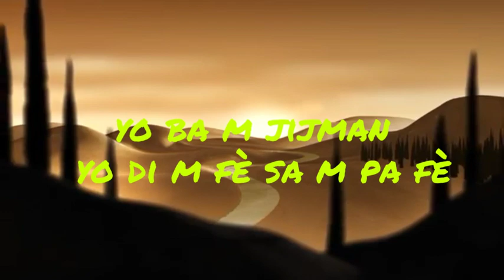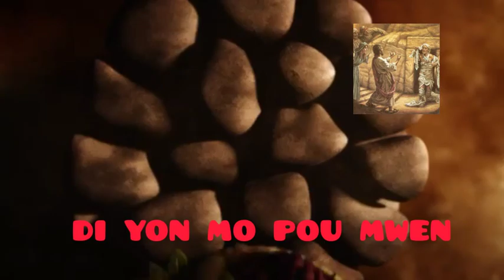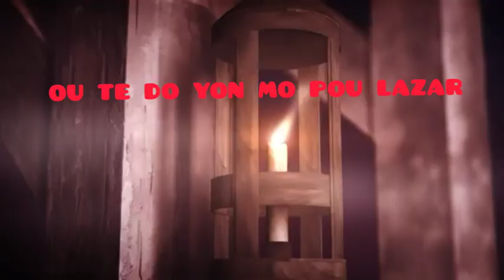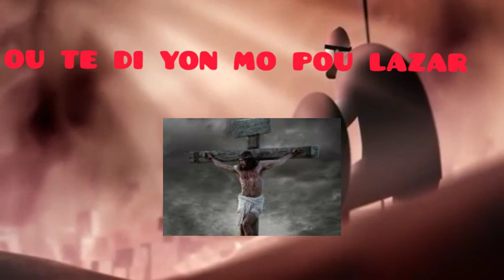Di yon mo pou mwen Bondye _ wisler aninis